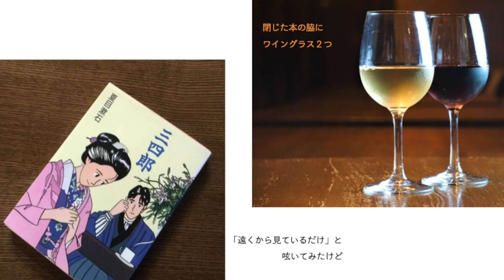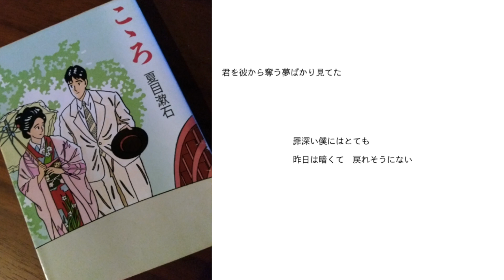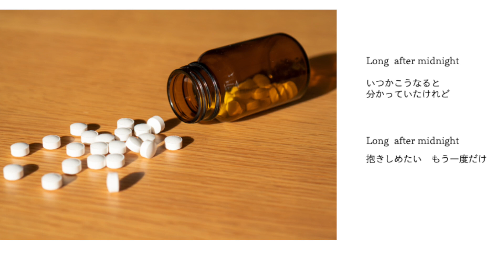Long After Mid-night （稲垣潤一）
2nd アルバム 'Shylights' (1983)より